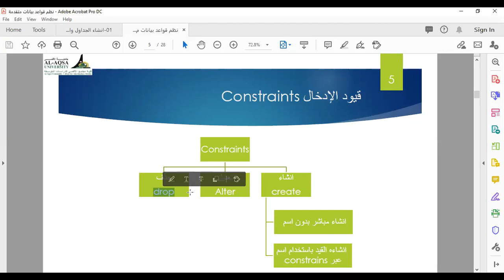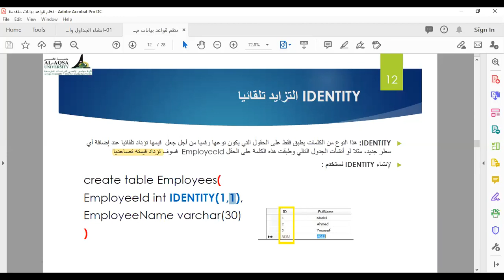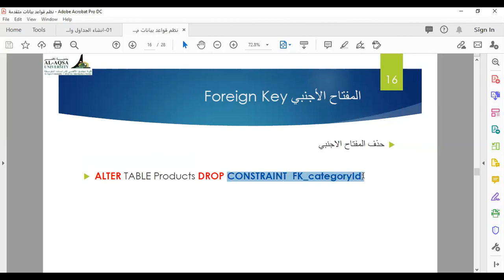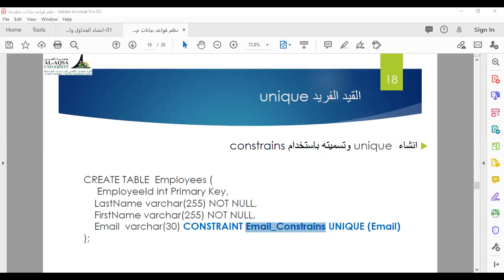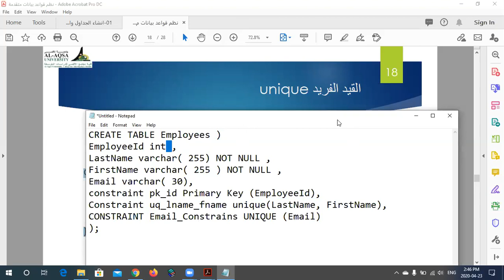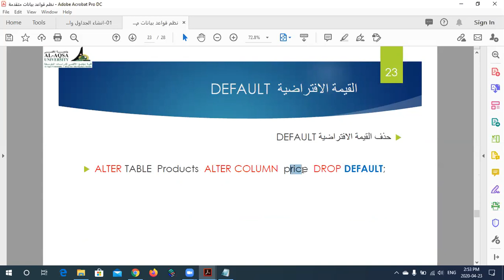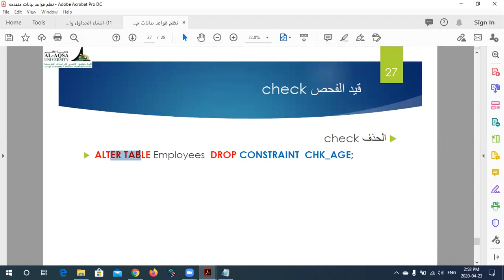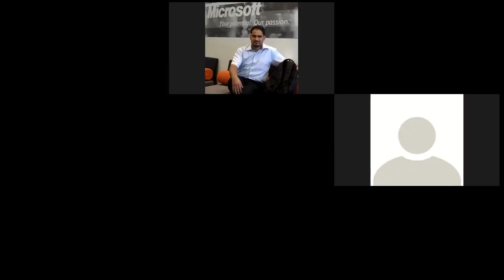كيفية إنشاء جدول في SQL Server | تعريف الجداول في قواعد البيانات | أنواع القيود في قواعد البيانات